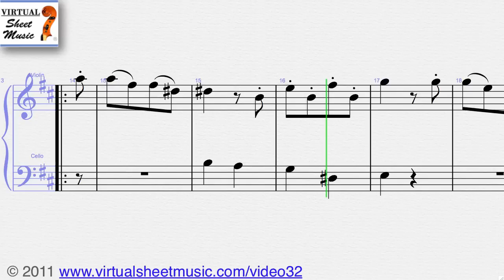Wolfgang Amadeus Mozart's, Easy Duets "Duet No. 1" violin and cello sheet music - Video Score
Virtual Sheet Music presents the famous Wolfgang Amadeus Mozart's, Easy Duets "Duet No. 1" for violin and cello. This Video Score is about Violin and Cello sheet music and related MP3 files. It gives you the opportunity to play the music directly from your computer screen and to discover our unique repertoire of high quality digital sheet music.